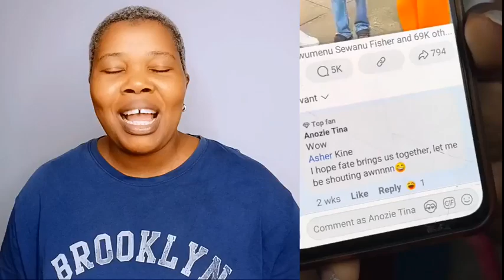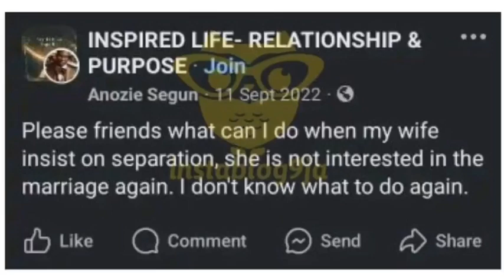The Untold Story of The Asherkine's Trending Couple | Reality vs Social Media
Thanks Xoxo❤❤❤